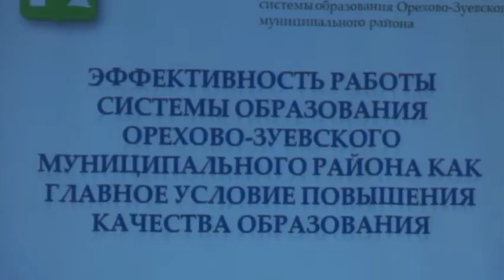Конференция педагогической общественности прошла в центре "Спутник"